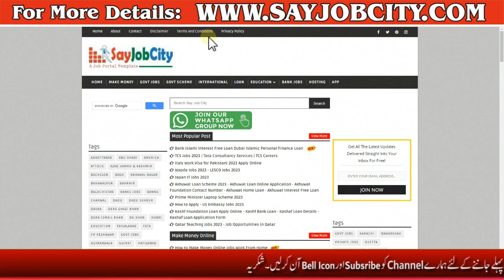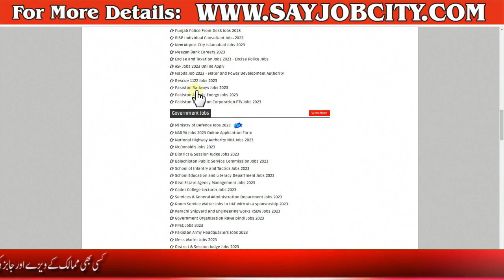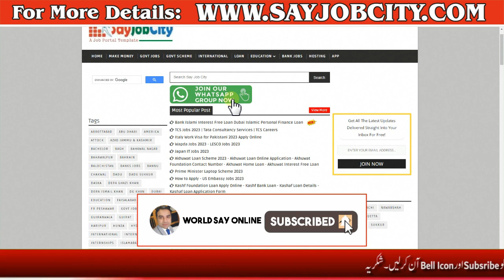Ministry of Defence Jobs 2023 - How to Online Apply for Ministry of Defence Jobs 2023 - MOD Job 2023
Ministry of Defence MOD Jobs 2023 as described in the advertisement. So, the Ministry of Defence is a renowned organization that has recently announced multiple job vacancies in various departments across Pakistan.

Ministry of Defence Careers is tailored explicitly to candidates who meet the job requirements. male and female candidates are eligible to apply for the latest Ministry of Defence Jobs. The recruitment process is straightforward and can be found in the job advertisement posted by the organization. By completing the process, you can secure your job in Pakistan in 2023.